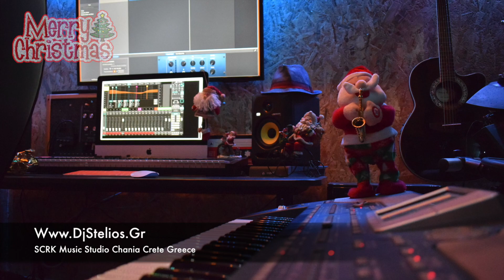Feliz Navidad # 3 sax cover!!!!!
The Song is Not Mine...Just Playing Sax!!!